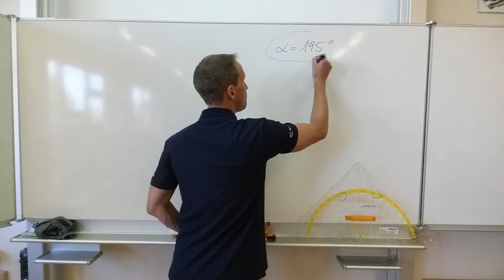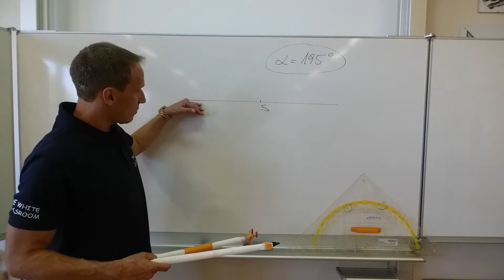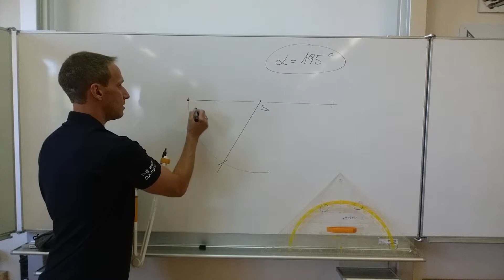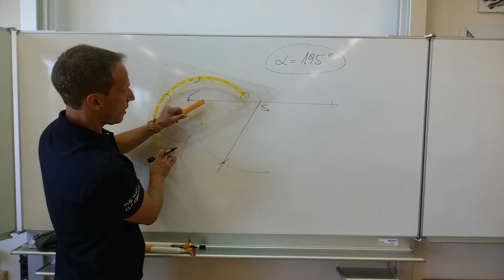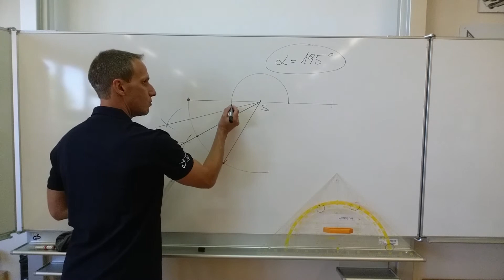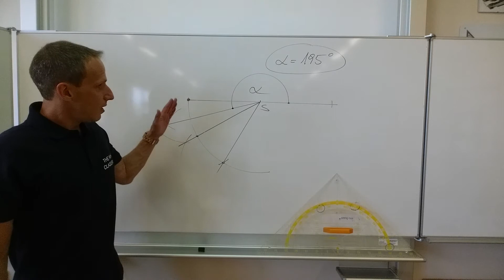Winkelkonstruktion (WINKEL / KONSTRUKTION / ANGLE) ohne Winkelmesser - 195 Grad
Konstruiere folgenden Winkel ohne Winkelmesser: 195 Grad